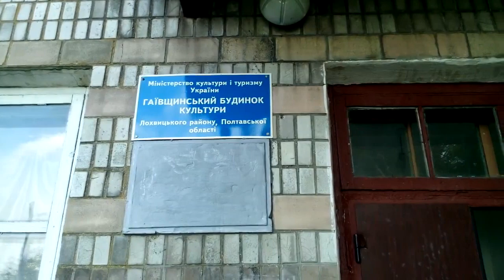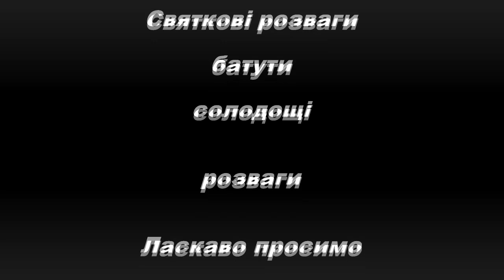День села Гаївщина. (Скоробагатьки).СВЯТО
Текст про село Гаївщину взятий в соцмережі ФБ у користувача Olexandr  Obers.